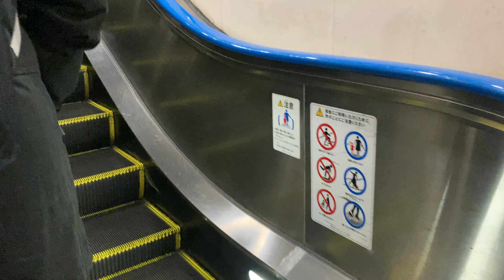【4Kエスカレーター】蒲田駅グランデュオ横 改札方面エスカレーター上り下り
エスカレーター関連の動画をこちらにまとめました